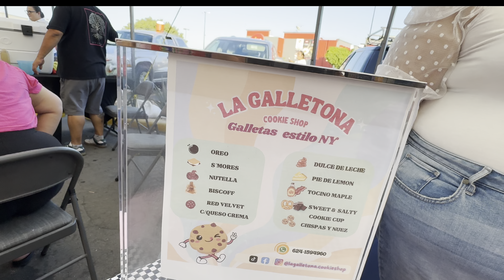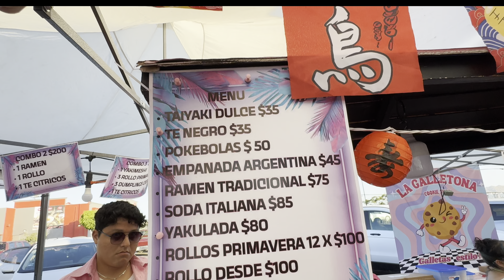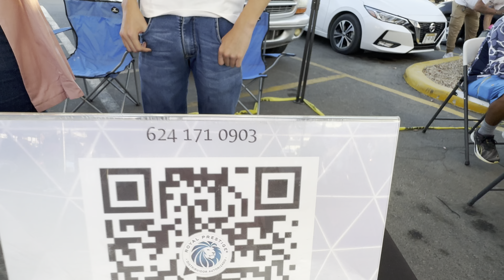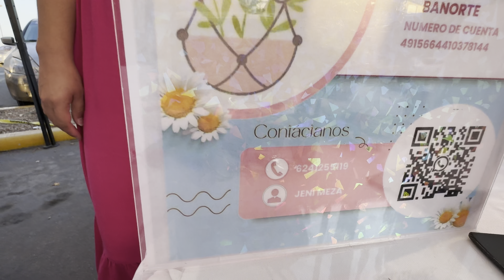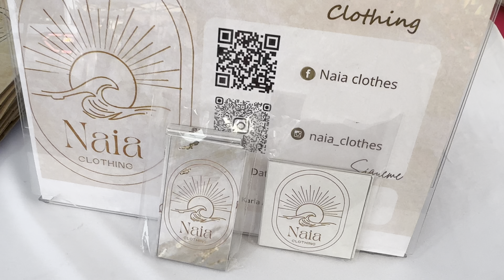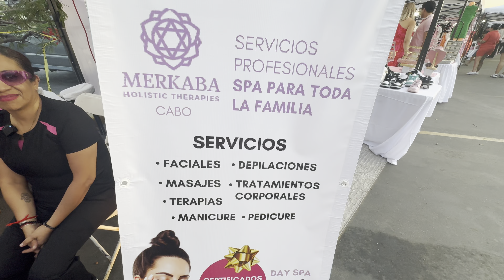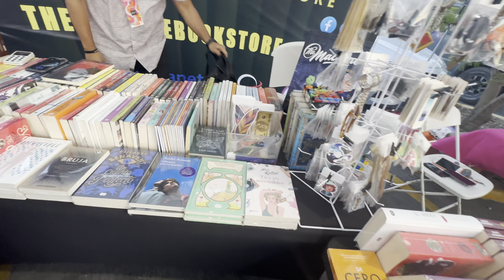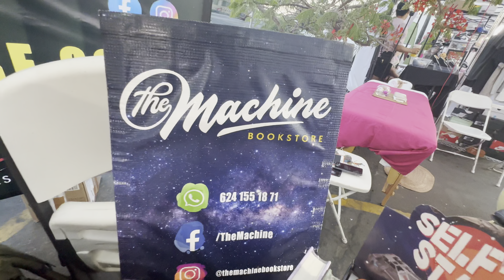Mercado Rosa en Cabo San Lucas (Emprendedores) Parte 2 de 2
Gracias a MR por la confianza. Deseamos éxito para todos.